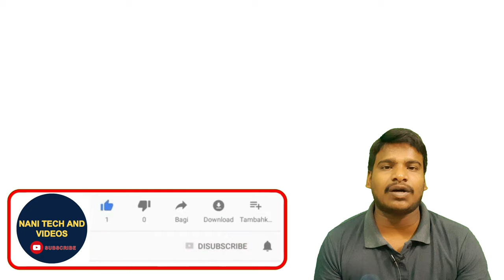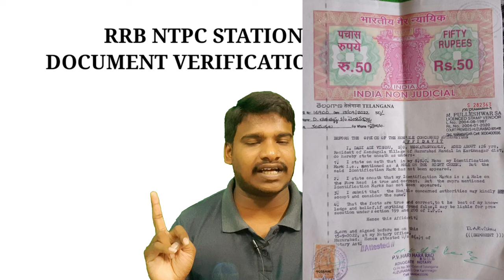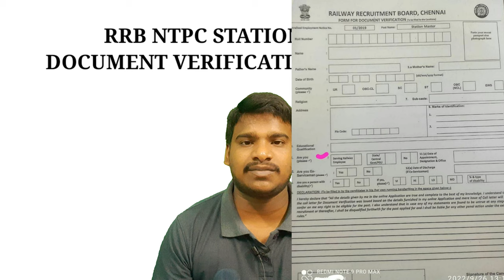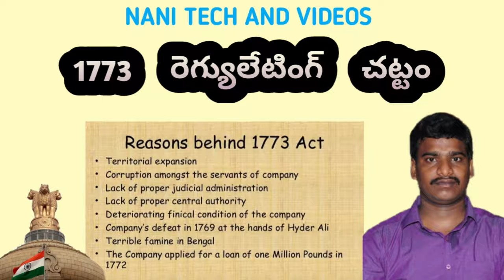RRB NTPC SCR ZONE DOCUMENT VERIFICATION VIDEO 10th October 2022